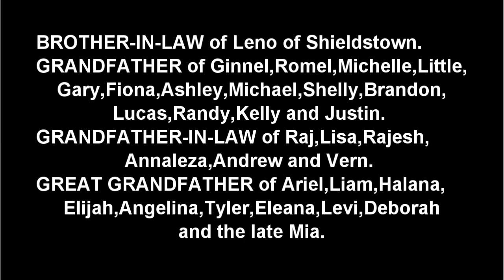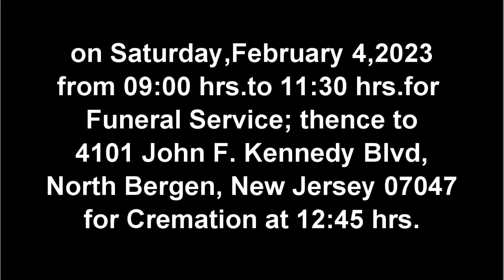Death Announcement - Dhanmonti Lakeraj